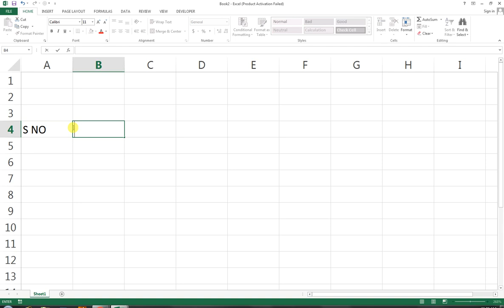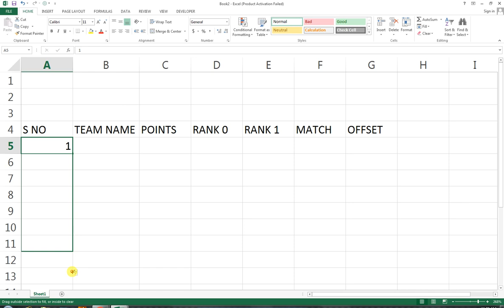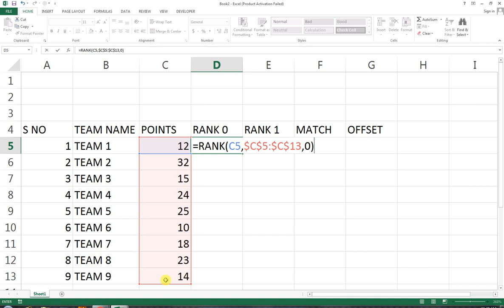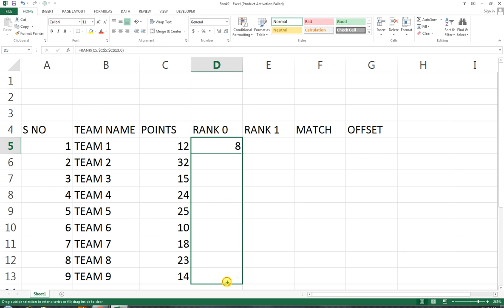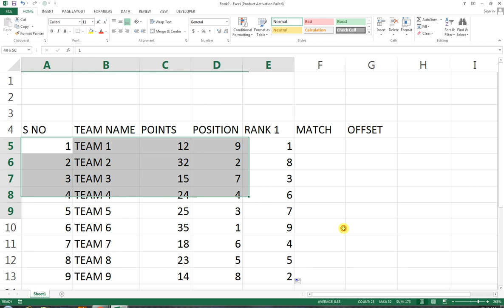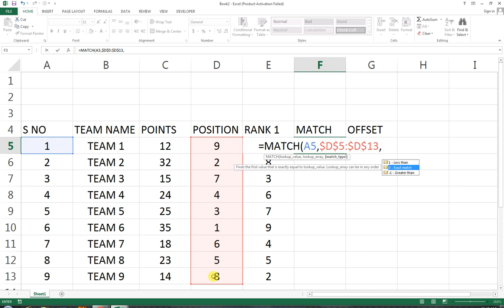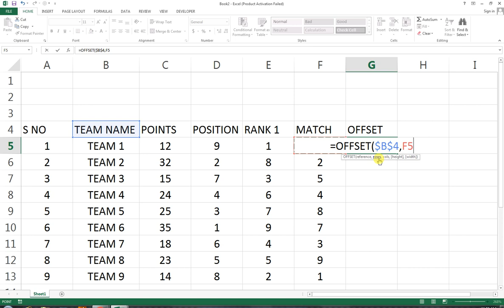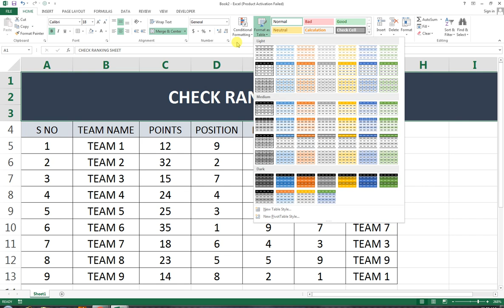#147 How To Check Rank sheet on Excel HIndi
ms excel 2013How To Make Rank sheet on Excel HIndi. using rank formula match and offset